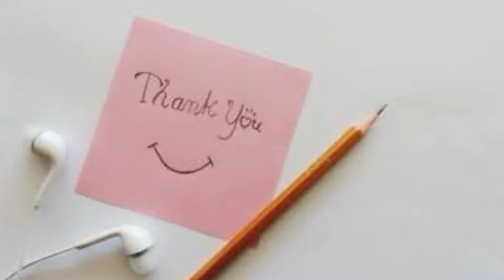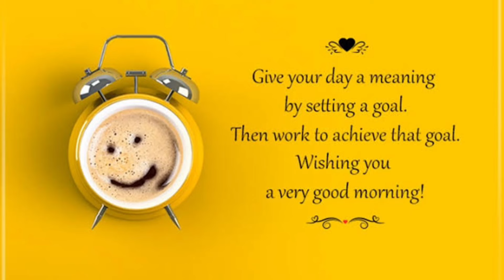फिट राहण्यासाठी या ५ गोष्टी कराच वजन कमी करण्यासाठी करा ही कामे Morning Routine to lose belly fat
फिट राहण्यासाठी करा या ५ गोष्टी l वजन कमी करण्यासाठी सकाळी करा ही कामे Morning Routine to lose belly fat